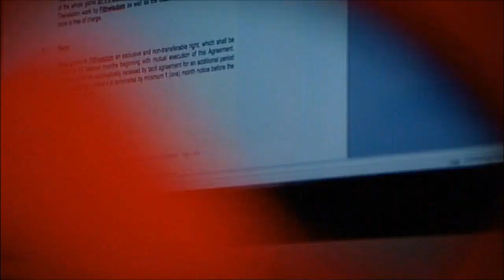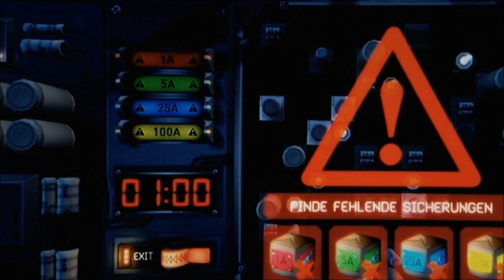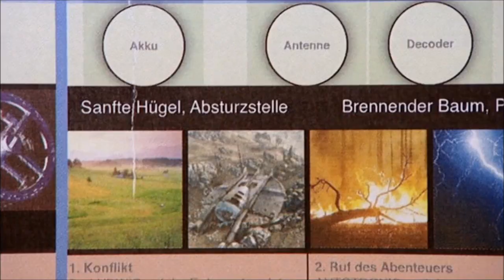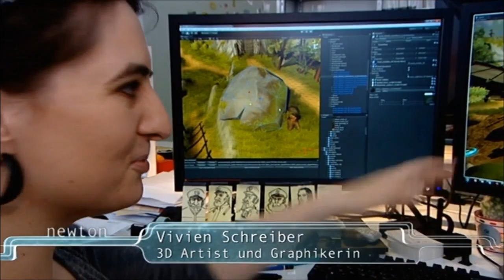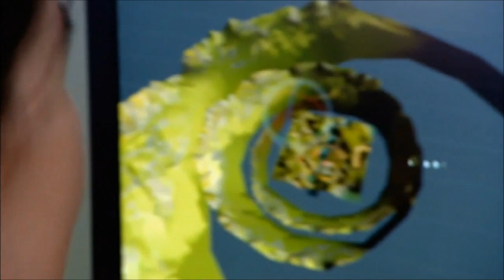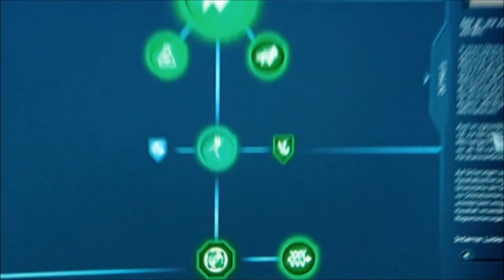Ludwig ORF Newton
Ludwig Beitrag in ORF Newton, Beitrag gesendet am 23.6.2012